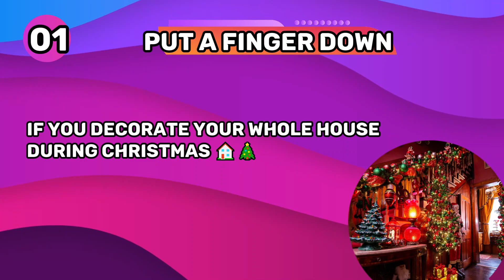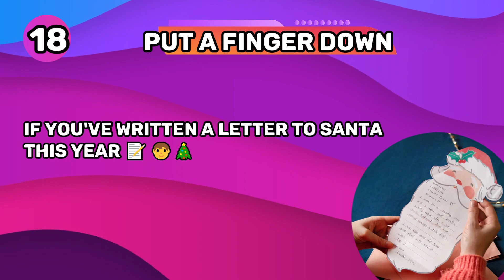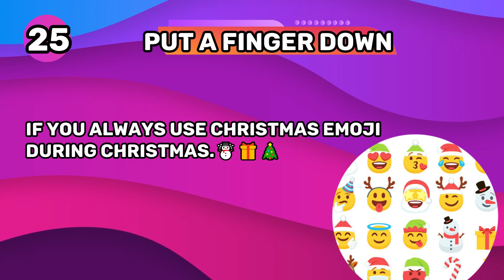Put A Finger Down | Christmas Edition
Put a Finger Down Christmas Edition! Let's go!!